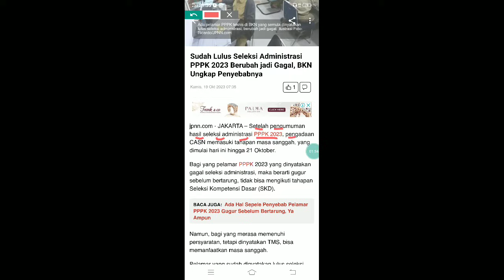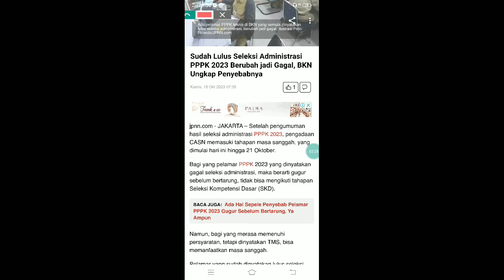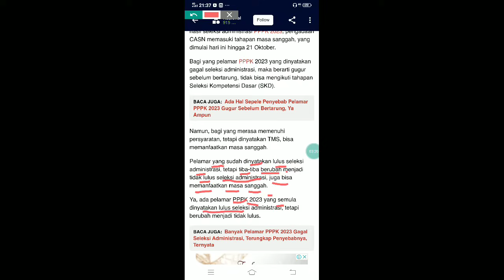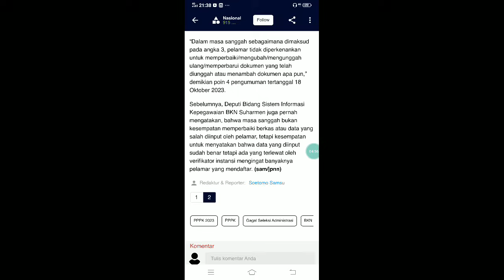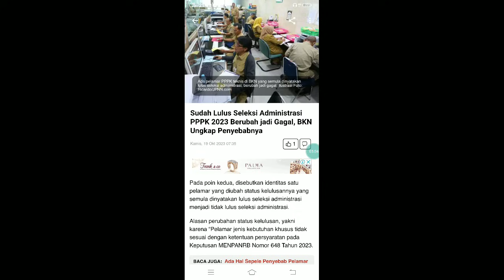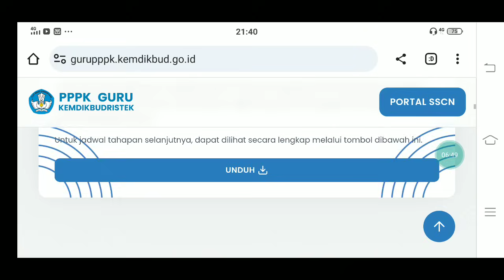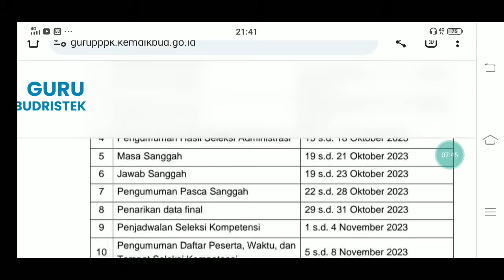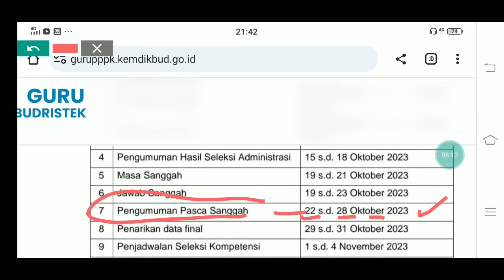BARU SAJA INFO MENDESAK BKN UNTUK SEMUA PELAMAR PPPK GURU LULUS SELEKSI ADMINISTRASI SIAP 22 OKTOBER